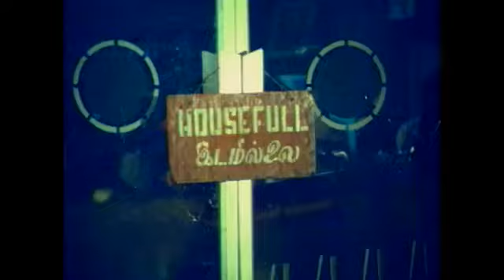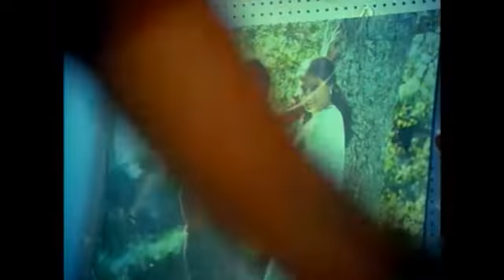Ilamai Tamil Movie Comedy Scene 2 | Arjun , Anand Babu | HD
sub_confirmation=1